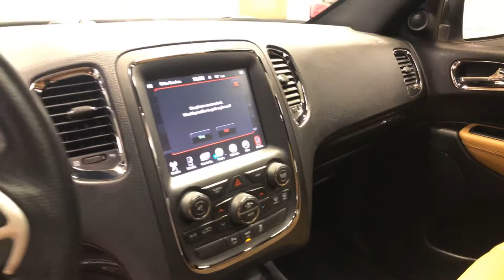2014 Dodge Durango Citadel